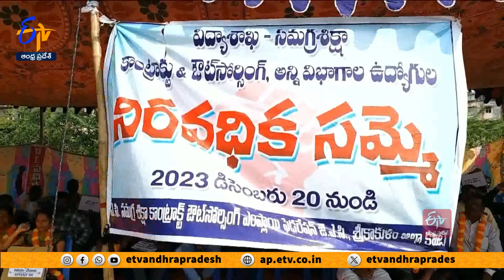కుటుంబాలతో సహా SSA ఉద్యోగుల ఆందోళన | Samagra Siksha Abhiyan Employees Agitation Along with Family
పాదయాత్రలో ఇచ్చిన హామీలను అమలు చేయాలని డిమాండ్ చేస్తుంటే.. సీఎం జగన్ తాత్సారం చేస్తున్నారని సమగ్ర శిక్ష ఉద్యోగులు మండిపడ్డారు. ఉద్యోగ భద్రత కల్పించాలని సమ్మె బాట పట్టిన వారు... 19వ రోజూ ఆందోళనలతో హోరెత్తించారు. శ్రీకాకుళం కలెక్టరేట్  సమీపంలోని జ్యోతిబాపులే పార్క్  ఎదుట ప్రభుత్వానికి వ్యతిరేకంగా నినాదాలు చేశారు. సమాన పనికి సమాన వేతనం ఇవ్వాలని డిమాండ్  చేస్తూ.. అంబేద్కర్  కోనసీమ జిల్లా ముమ్మిడివరంలోని విద్యాశాఖ కార్యాలయం ఎదుట కుటుంబ సభ్యులతో కలిసి SSA ఉద్యోగులు నిరసన తెలిపారు. కాంట్రాక్టు, ఔట్ సోర్సింగ్  , పార్ట్  టైం ఉద్యోగులను క్రమబద్దీకరించాలని విశాఖలో కుటుంబీకులతో కలిసి ఉద్యోగులు ఆందోళన చేశారు. తమ డిమాండ్లు పరిష్కరించే వరకు సమ్మె విరమించబోమని ఉద్యోగులు తేల్చిచెప్పారు.